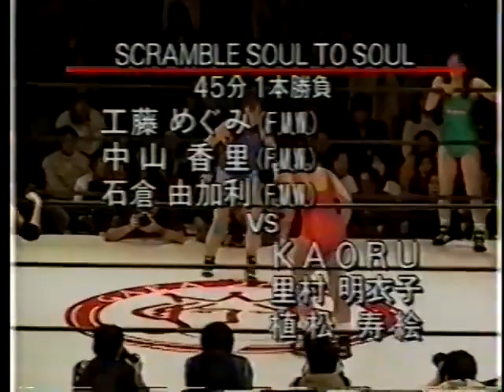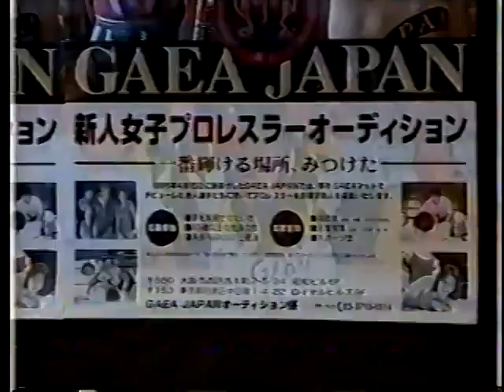GAEA - 1995/12/23 - Come On Hurry! ~ X-Mas Fighting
The last channel got taken down, hopefully this time we will last longer.

Location: Tokyo, Japan
Arena: Korakuen Hall
Attendance: 2.050

Singles Match
Chikayo Nagashima vs. Chihiro Nakano
KAORU, Meiko Satomura & Toshie Uematsu vs. Kaori Nakayama, Megumi Kudo & Yukari Ishikura
Singles Match
Chigusa Nagayo vs. Combat Toyoda